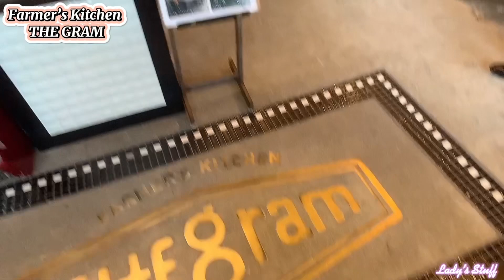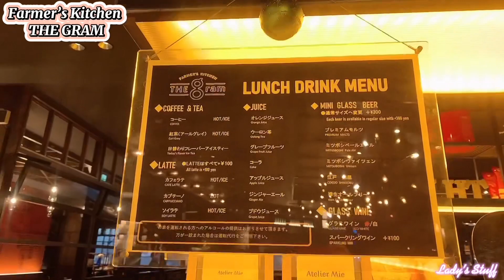Farmer’s Kitchen THE GRAM featuring Colorstay Matte Lite Crayon | Lady’s Stuff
A very nice place for chatting friends. Wide space ang good ambience. I love to hangout here for my coffee time with friends. Good taste coffee & cakes.

My colorstay mate lite crayon lipstick remained even after eating cake and drinking coffee. My latest favorite matte lipstick.

🎀*･゜ﾟ･*:.｡..｡.:*･'(*ﾟ▽ﾟ*)'･*:.｡. .｡.:*･゜ﾟ･*🎀 *･゜ﾟ･*:.｡..｡.:*･'(*ﾟ▽ﾟ*)'･*:.｡. .｡.:*･゜ﾟ･*🎀

Hope you enjoyed watching my video. Thank you so much guys.😉💕